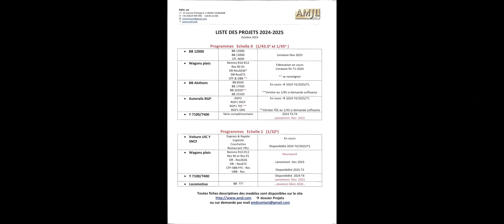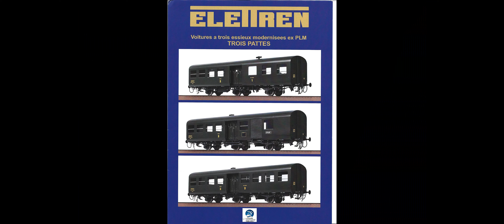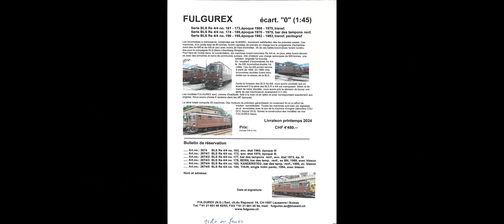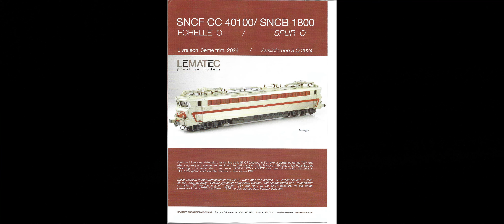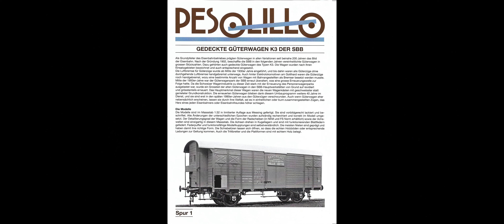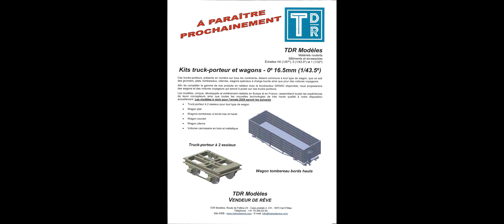Compte rendu des nouveautés à l'échelle zéro de l'exposition RAIL EXPO 2023 à DREUX.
Si la vidéo t'as plu, alors laisse moi une pouce bleu ! 👍